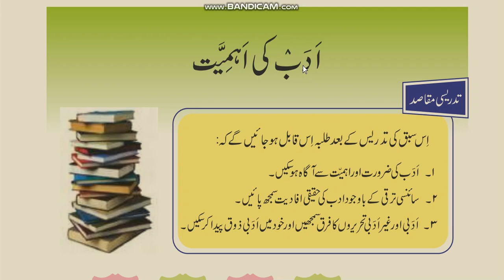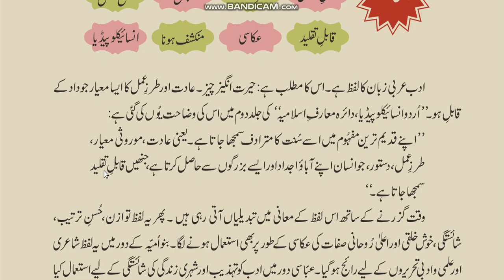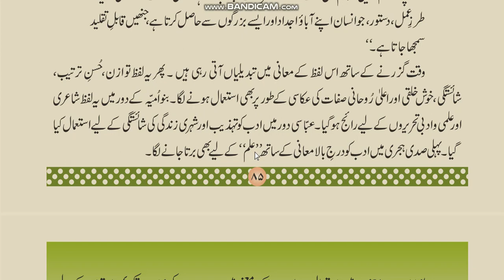Urdu Class 8,Ch.14(Adab Ki Ahmiat),Part 1